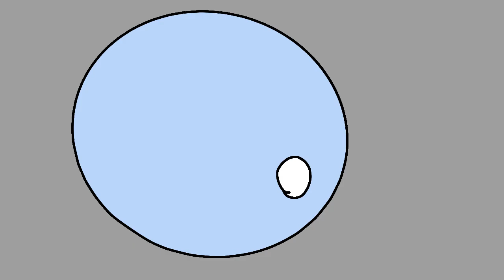YCH dreams meme Finished for Hazyfox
this was really fun to do! I am most likely going to do more of these! I really hope you like it